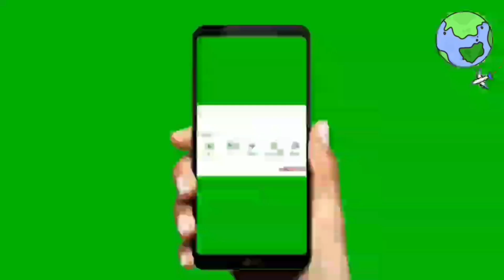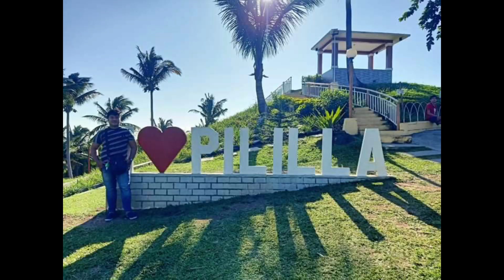WINDMILL FARM | PILILLA RIZAL | ERWANNO CRUZ